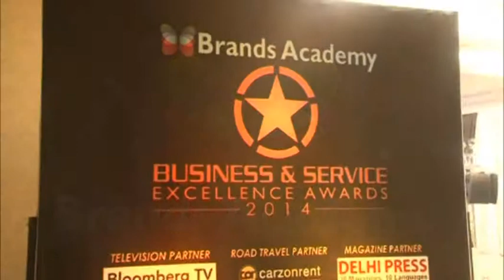Spa Hibiscus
Brands Academy Excellence Awards 2014